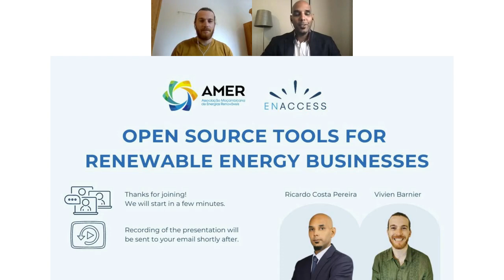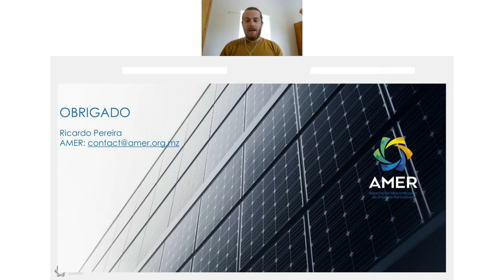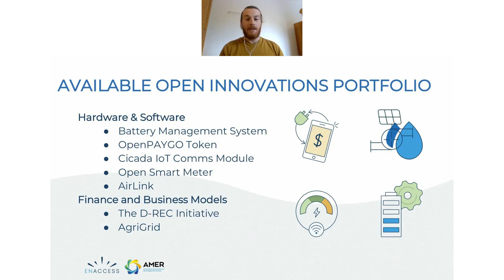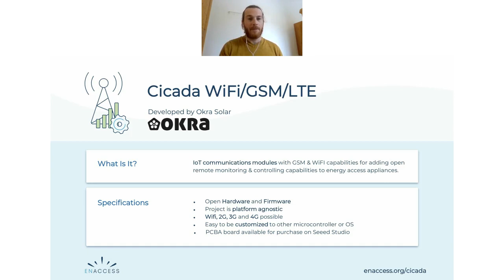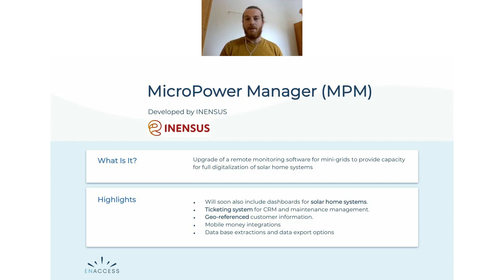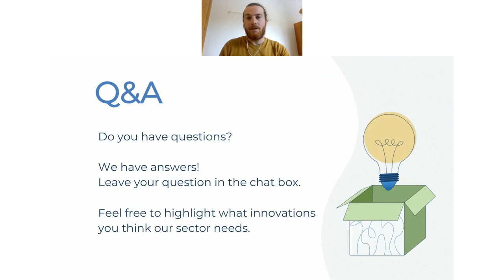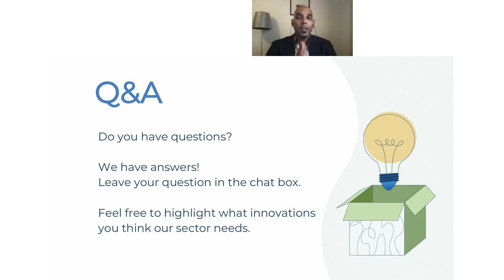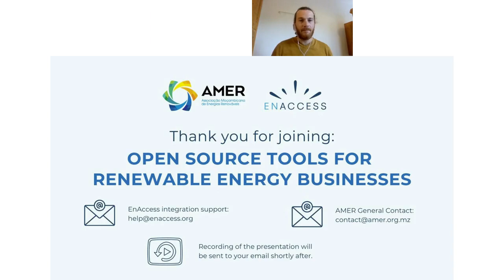Open Source Tools for Renewable Energy Businesses - Presentation with EnAccess & AMER Mozambique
In this one-hour presentation, we present a portfolio summary of available Open Innovations and talk in more detail about which tools are best for your company to use.
Learn how open-sourcing innovations in Energy Access helps accelerate the development of the sector and benefit different market players.

Access all the materials of the Open Source Tools to get started with reaping the benefits of Open Source

Joining from AMER is Ricardo Costa Pereira. Ricardo Costa Pereira is a founding member and current President of the Board of the Mozambican Renewable Energy Association (AMER). Ricardo has been working for over a decade in the renewable energy sector in Southern Africa, specifically in Mozambique where he has worked for the public sector through the National Directorate of New and Renewable Energies (Ministry of Energy), contributing to a series of regulations and legislative documents on the development of renewable energy.
Joining from EnAccess is Vivien Barnier. Vivien is the Chief Executive Officer at EnAccess. His expertise lies in the financial, business model development, operation, implementation, and regulation of mini-grid projects. He has advised development banks, agencies, governments, and investors on setting up rural electrification programs. As CEO of EnAccess, Vivien leads a team of experts that promotes and supports open innovations to expedite the implementation of decentralized energy systems in rural and peri-urban areas.